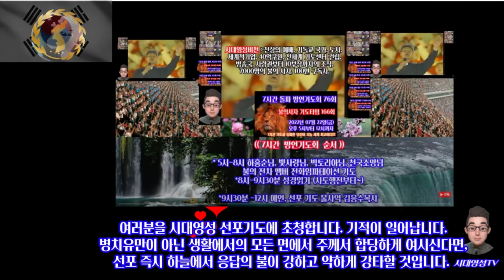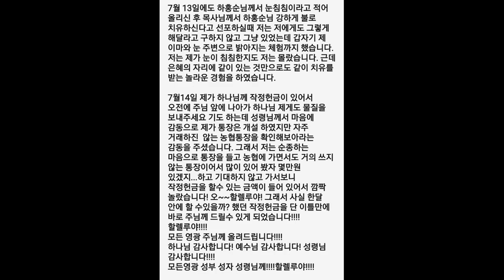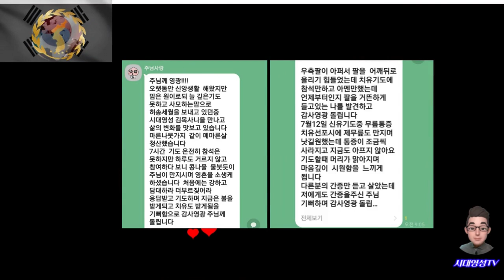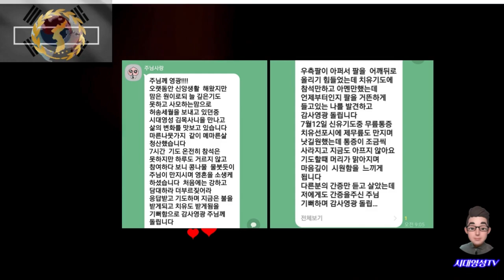선포기도가 왔다. 예수 이름으로 선포하면 즉시 하늘에서 응답의 불이 떨어지는 은혜가 왔다. 시대영성 7시간 기도 선포기도 시간에 기적이 일어나고 있다.신유, 사업,직장,개인, 관계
시대영성 7시간 기도 선포기도 시간에 놀라운 기적이 일어나고 있습니다. 이것은 신유뿐만 아니라 재정의 축복, 상처치유, 쓴뿌리치유, 나라와 민족을 향한 선포에 주께서 원하시는 부분에 즉시로 크거나 작게 응답의 불이 떨어지고 있습니다. 참석하셔서 하나님의 응답을 받으셔서 삶을 돌파하시기 바랍니다.